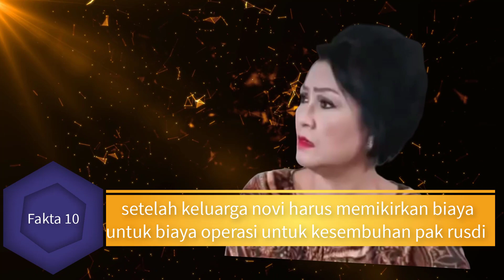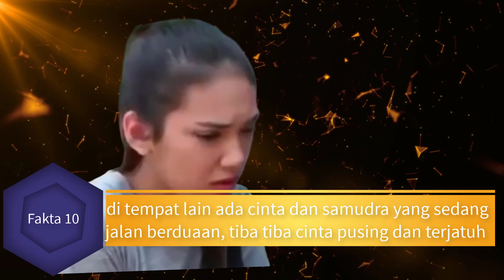Samudra Cinta Malam Ini _ Masalah Baru, Datang Lagi di Keluarganya Cinta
Semoga terhibur dengan sinopsis sinetron sctv samudra cinta yang di bintangi oleh samudra dan cinta

tayang setiap hari di sctv